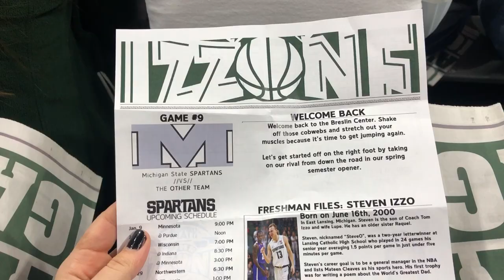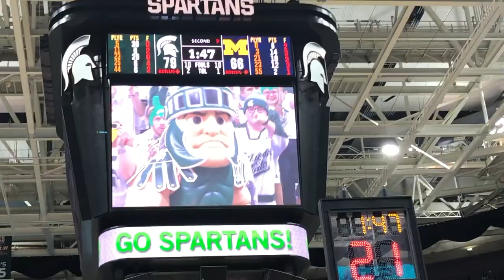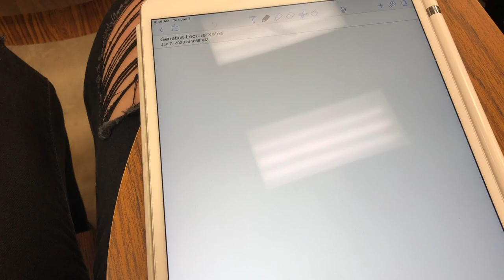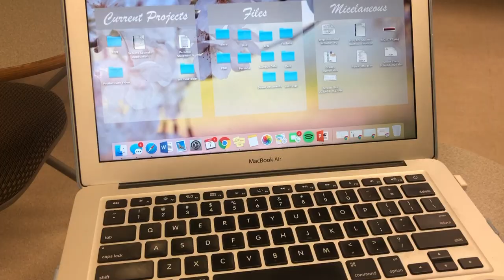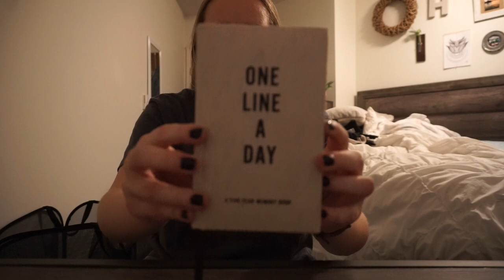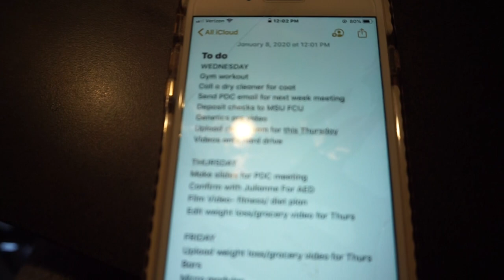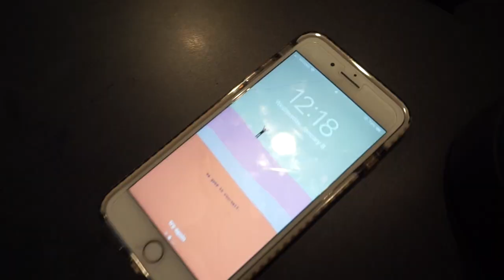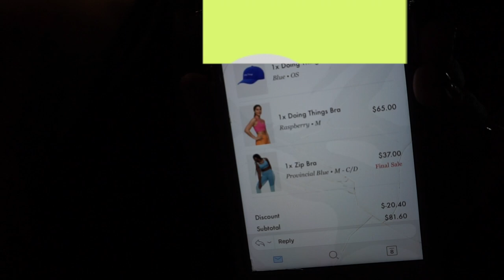College Week in my Life: MSU vs UofM Basketball, new classes & going out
This vlog is from the first week of classes back at Michigan State University. I went to two basketball games (one against University of Michigan and one against Minnesota). We went out during welcome and I also got a lot done for classes & student orgs. I hope you enjoy! See you Thursday with another video (:

I post college vlogs, lifestyle, travel and predental advice videos on my channel every week. I am still posting every Tuesday and some Thursdays. Leave a comment letting me know what you want to see!

About me:
My name is Haley and I'm a senior at Michigan State University. I'm on a pre-dental track majoring in Human Biology through Lyman Briggs College and minoring in Entrepreneurship & Innovation through our Eli Broad College of Business. I hope this can be a community to encourage living a balanced lifestyle and provide motivation!

Boaj- Baby
Boost